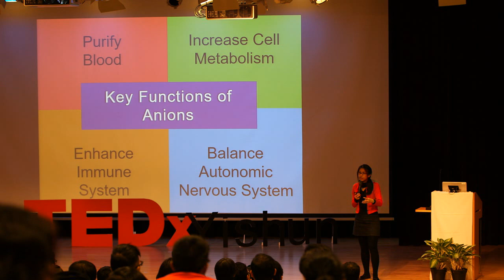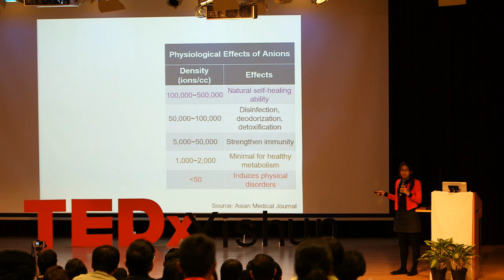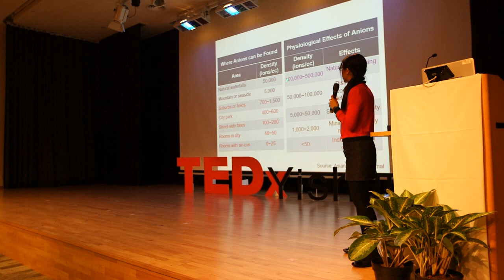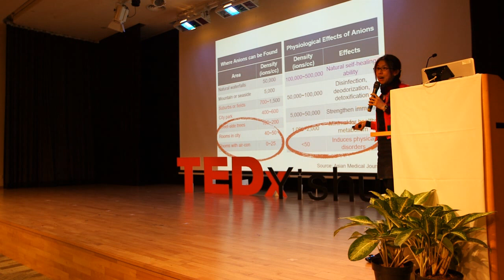Vitamins in the Air | Jamie Koh | TEDxYishun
Let us look beyond the surface of health and wellness. Is there an element which we often overlook?

Jamie first and only career for 14 years was in teaching, after which, she took the huge leap of faith to become an entrepreneur. This big change was motivated by the end of a 30-year quest for relief from debilitating physical ailments, and thereafter helping many others end their ardous search for health. Seeing how she can create a real, lasting impact on society by directly helping individuals and their families end their reliance on medication and medical treatment, Jamie has dedicated her time to educating the public on wellness and bringing effective, long-term solutions to everyone.